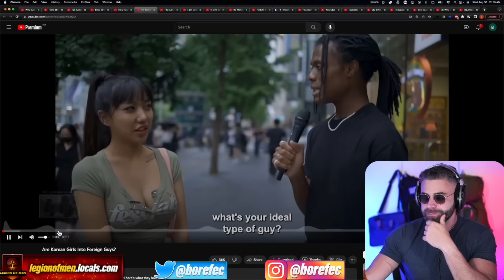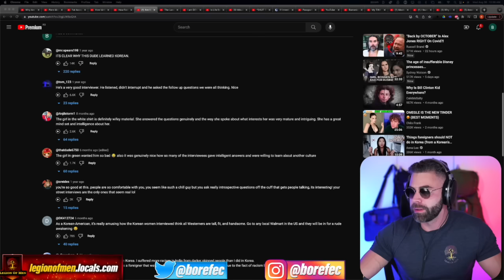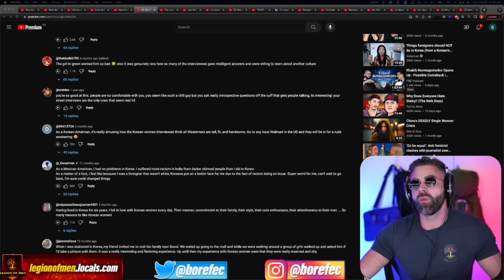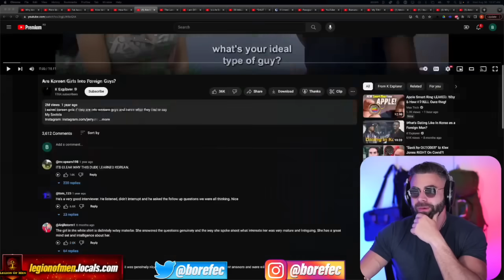Do Korean Women Love Foreign Men?